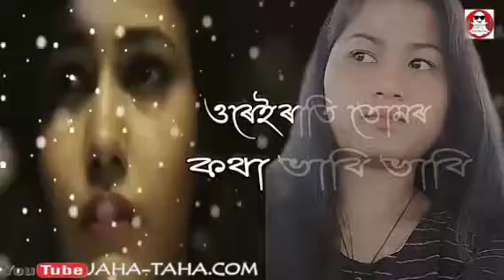Assamese love story😭😭 💔💔/মই সচায়ে বহৰ আশলৰীয়া হৈ পৰিলাে😭😭WhatsApp status video